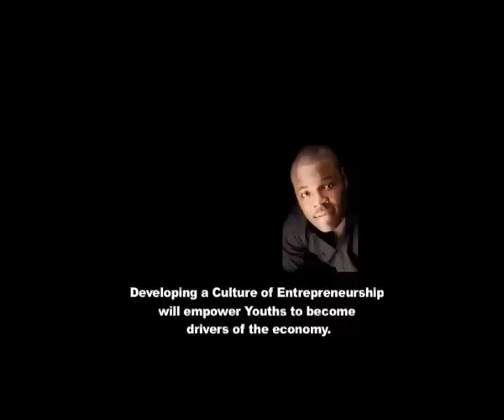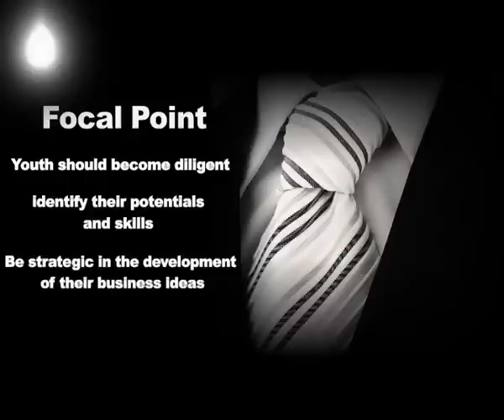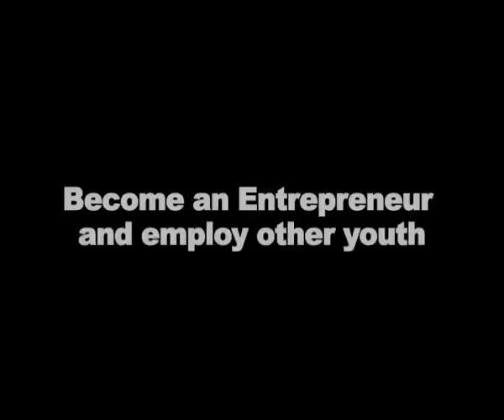How to drive economic transformation using the youth demography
Nigeria's demography shows a youth population at 50%, suggesting a great prospect/advantage for growth and development if strategically and properly engaged. In this short interview, Webtv presents a perspective on how entrepreneurship skills development coupled with technological leverages can deliver the goals for a new Nigeria -- and ultimately impact its growing youth unemployment levels.